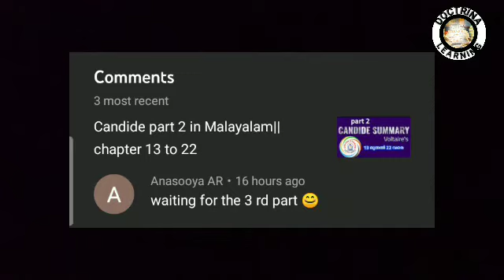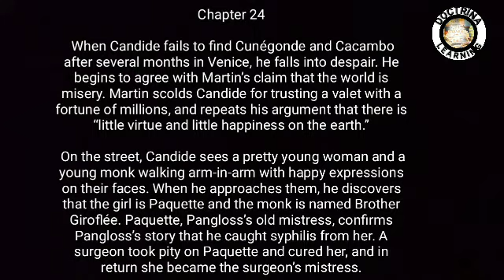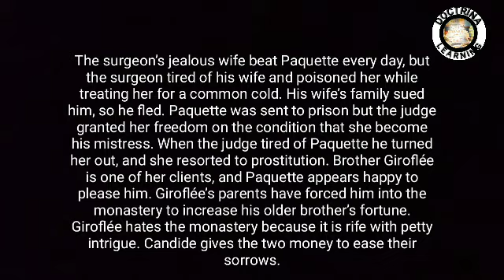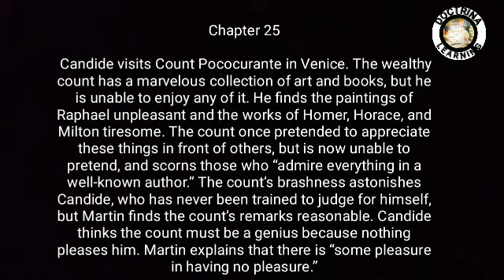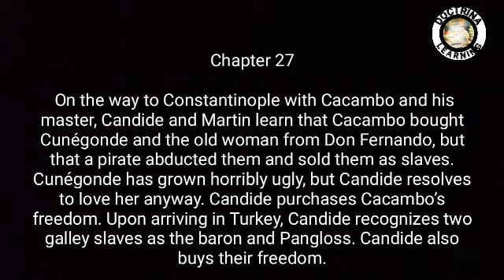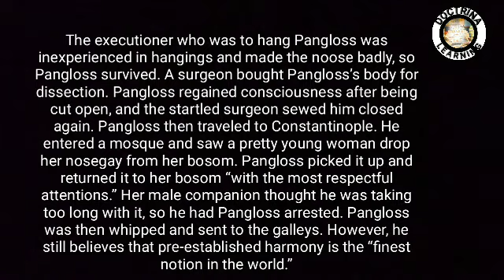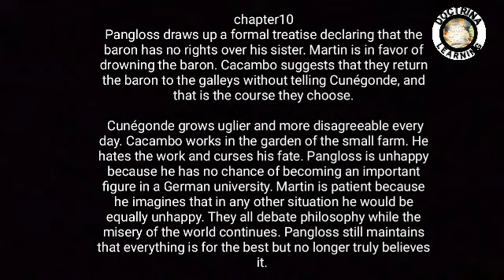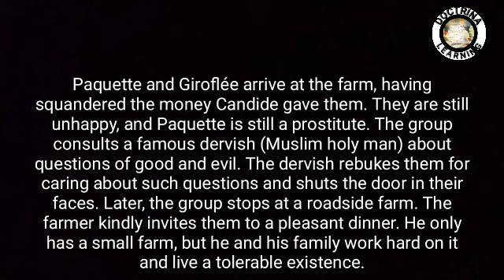Candide part 3//chapter 23 to 30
full videos link